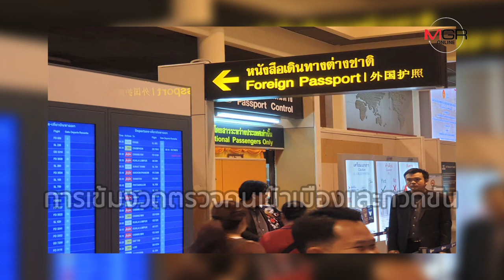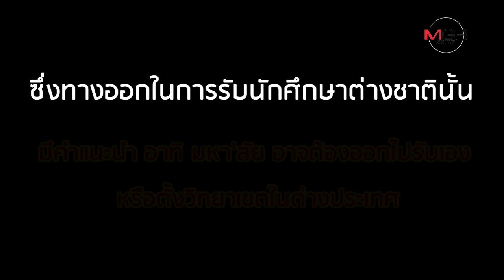ห่วง "ทุนจีน" ทุ่มซื้อ "มหา'ลัยเอกชนไทย"